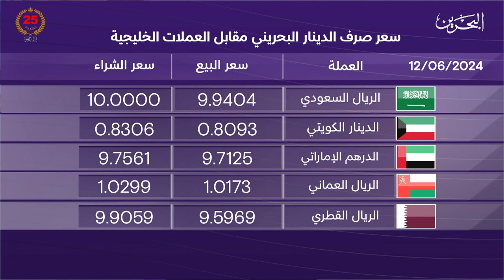البحرين مركز الأخبار : النشرة الاقتصادية 12-06-2024